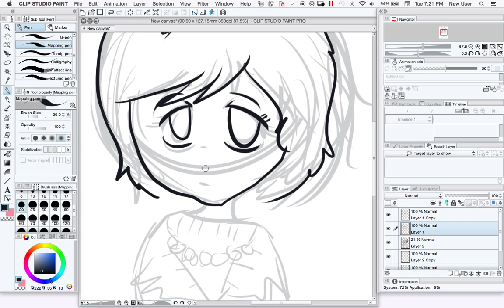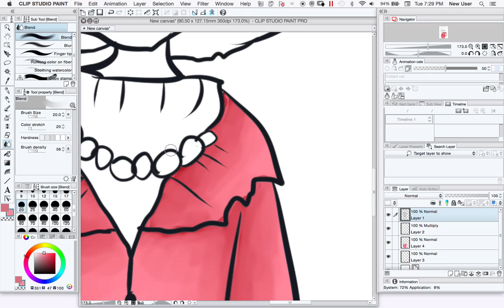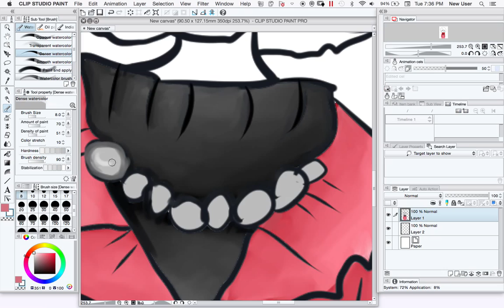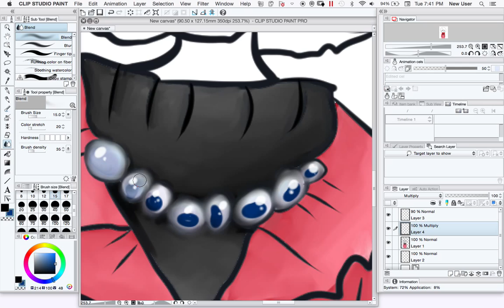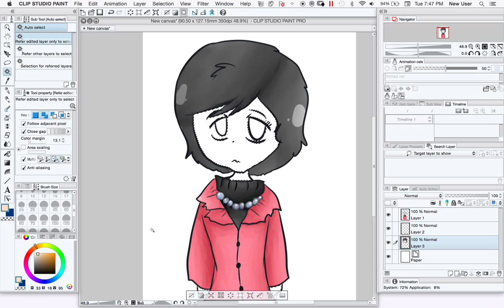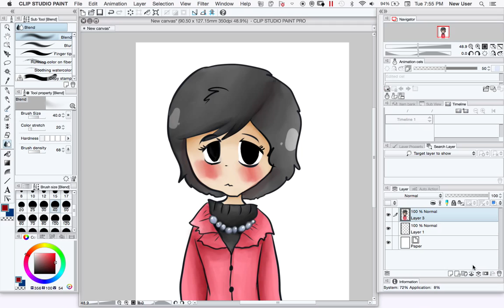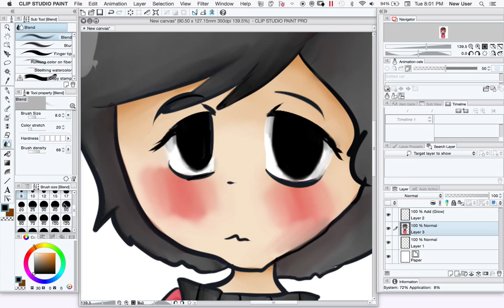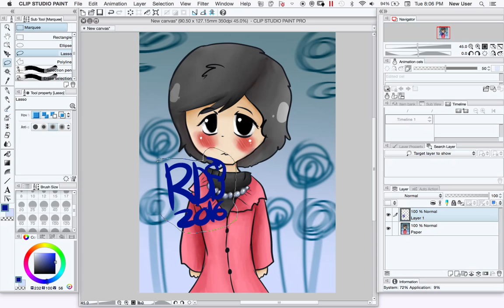Drawing: エア本さん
Another request by @Gi97ol, I lost a sub tonight. Oh well, anyways I hope you like it GG and others! I hope you guys enjoy and stuff!

I'll change my profile picture too. sorry